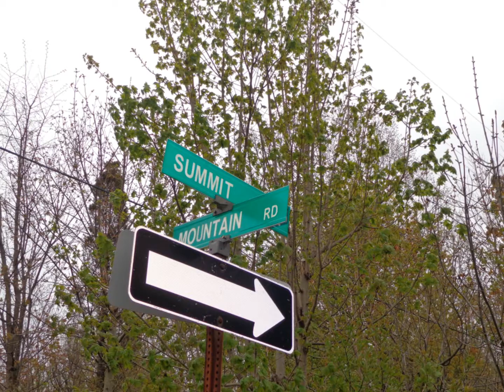89 Mountain Road, New Glasgow, Pictou County, Nova Scotia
AMAZING! Like living in the country. in TOWN! PRIVACY on this large treed lot, yet walking distance to downtown New Glasgow! Property has been well maintained and the GLEAMING hardwood floors give `gleaming` a new meaning! Mostly all new windows and new vinyl siding in 2011. NO WORRIES about oil costs with the efficient ELECTRIC BOILER HEAT with the benefit of the large radiators. Loads of closet space with even 2 walk-in closets off of 2 bedrooms. Lots of natural light throughout and beautiful views from the upstairs windows. Simply gorgeous house and property! Must be seen.